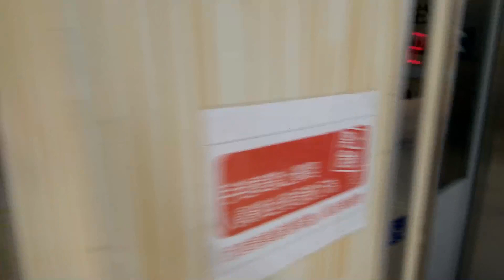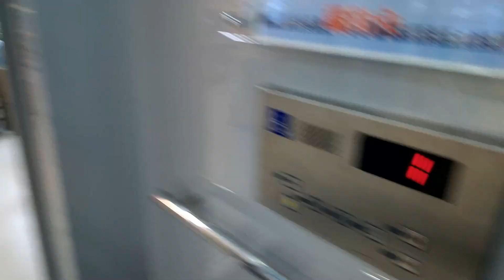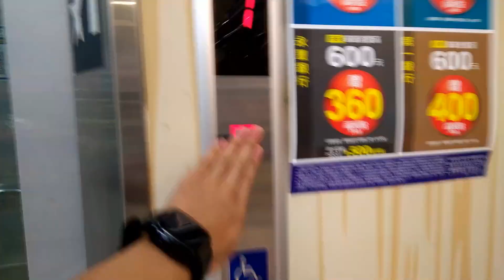Sunyeoe L door elevator @px mart "健康"branch,Tainan,Taiwan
strange hydraulic elevator with 90 degrees doors setup

There are glass windows on the doors

this elevator has only one track on one side of the shaft, instead of utilizing a diagonal chassis, which is incredibly weird.